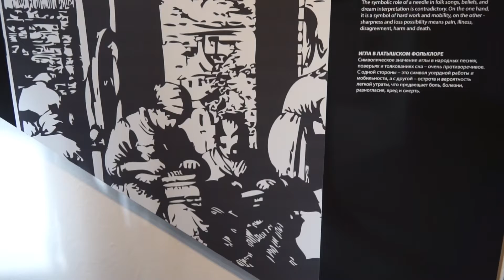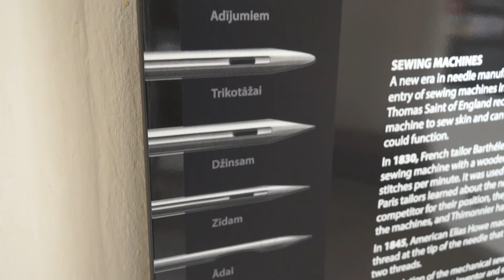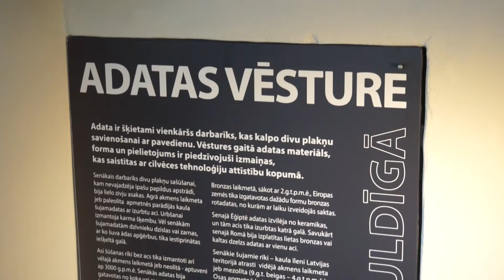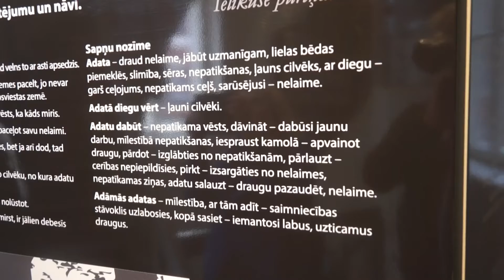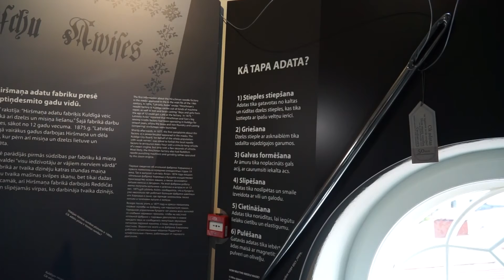Kuldīgā izveidots “Adatu tornis”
Eiropā par arvien populārāku tūrisma galamērķi kļūst dažādi industriālā mantojuma objekti.  Industriālā mantojuma nedēļā daudzajiem Latvijā apskatāmajiem objektiem pievienojās arī Kuldīgā atklātais “Adatu tornis”. Tajā izvietotā ekspozīcija stāsta gan par adatas izmantošanas vēsturi, gan laiku, kad Kuldīgā atradās Baltijas guberņā lielākā Adatu fabrika. Vairāk stāsta Skrundas TV.